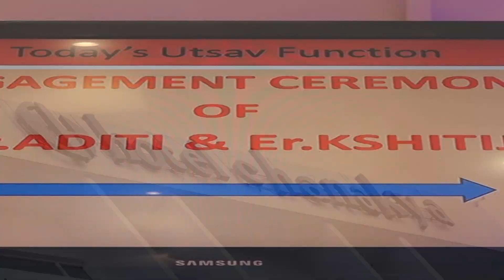Er. Kshitij weds Dr. Aditi (2)